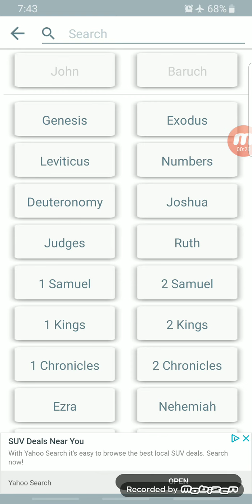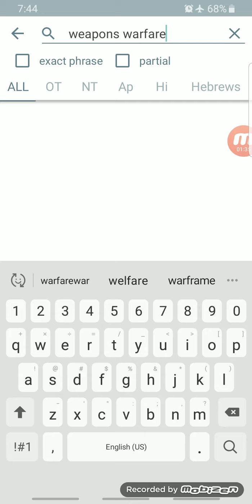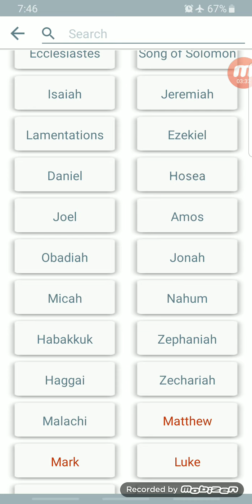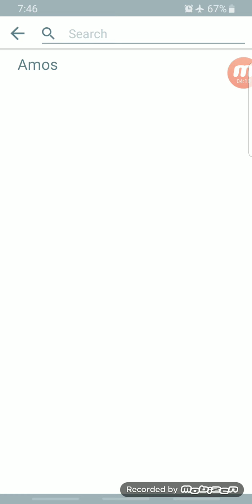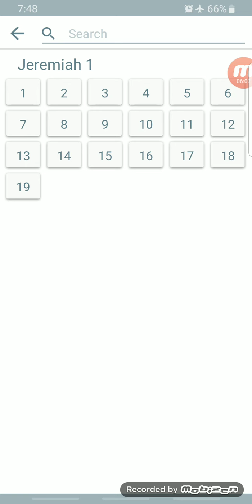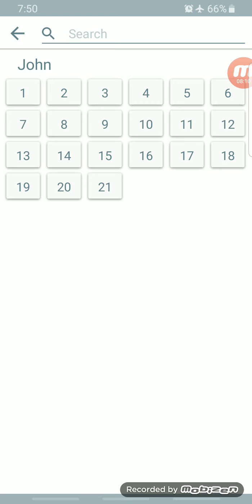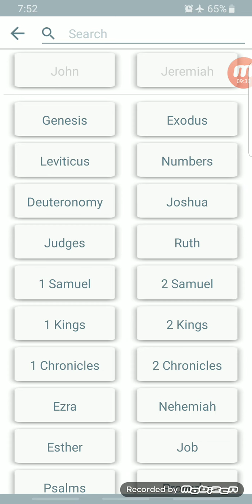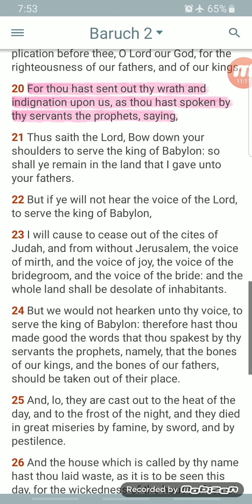THE LORD has always spoken thru the Prophets